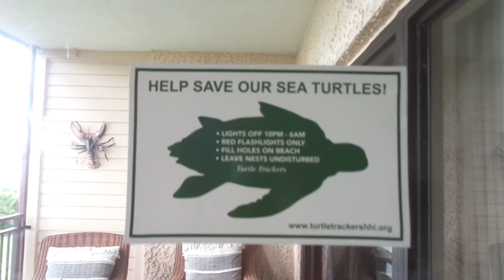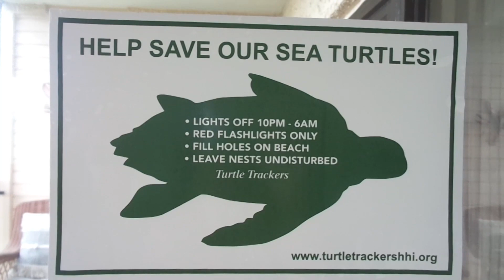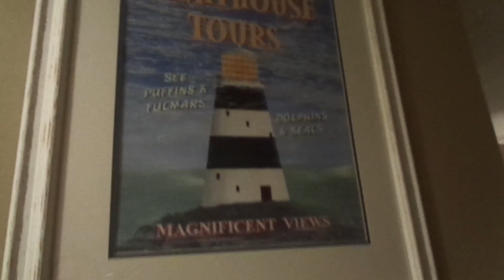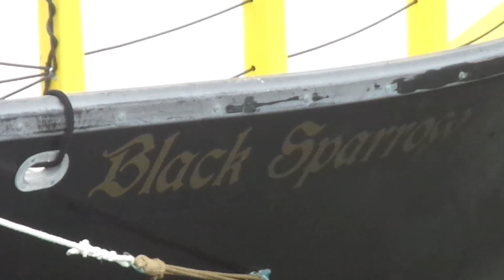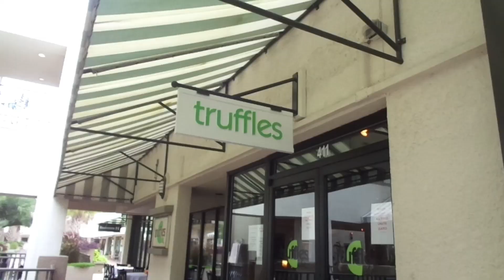MY TRIP TO HILTON HEAD ISLAND!! (vacation vlog)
song owned by the foo fighters.